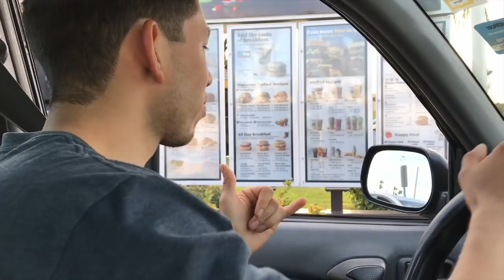HOW TO SNEAK FOOD INTO THE MOVIES!! **PREGNANT LIFE HACK**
*TURN ON OUR POST NOTIFICATIONS AND LET US KNOW WHAT YOU THINK*

TWITTER (WE ARE ALMOST AT 11,200 FOLLOWERS!!!)